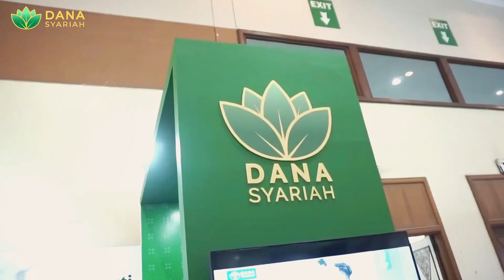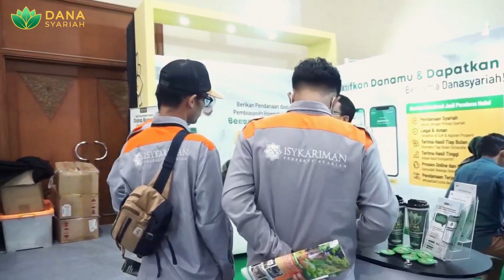recapvideo Keseruan Danasyariah di Event Halal Move On Fest 2023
Halal Move On Fest 2023 menjadi media bagi kaum muslimin dalam rangka lebih memproduktifkan kegiatan selama Ramadhan ini. Event ini Mempertemukan antara para muslim muslimah lintas generasi dengan public figure/influencer/ selebgram/ tiktokers/ expert melalui ragam aktivitas sarat inspirasi dan value positif tentang Halal lifestyle & Halal industry baik di Indonesia maupun global di momentum Ramadhan 1444 H dalam sebuah festival.